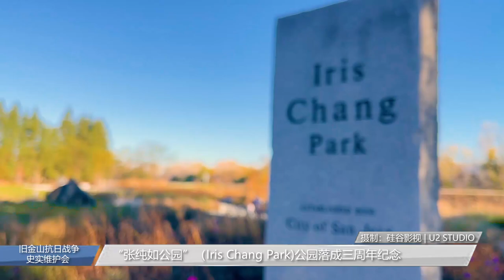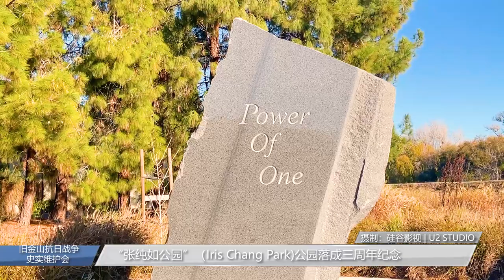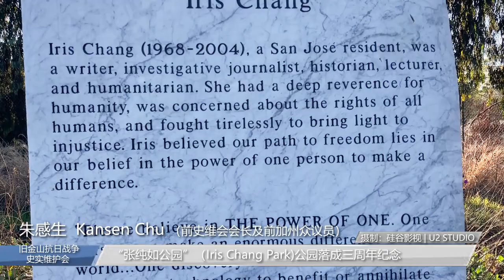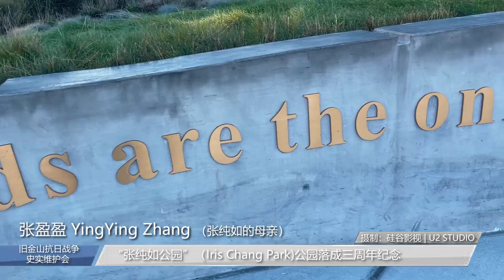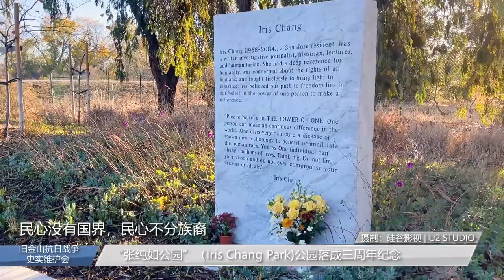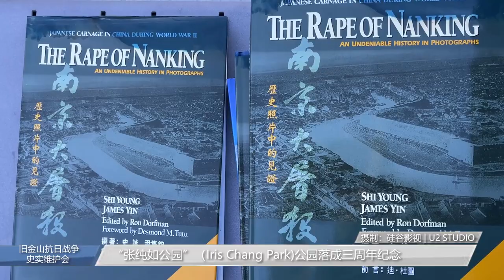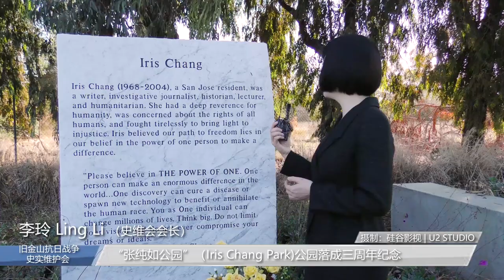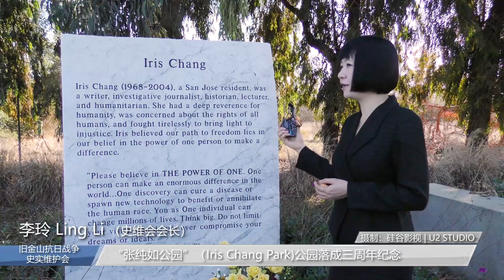她曾为30万冤魂奔波，揭开惊人内幕，却在36岁亲手结束了自己的生命！ | 海外第一座华人纪念公园——美国加州张纯如公园Iris Chang Park 落成三周年，华人及其他族裔纷纷前往纪念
1997年，一本英文版《南京暴行：被遗忘的大屠杀》的出版，向西方读者揭开了南京大屠杀的真相。《纽约时报》评价：“这是60多年首次打破中、日、美的沉默，用英文向全世界，详尽地揭露日本当年的兽行。” 这本书曾连登《纽约时报》畅销书排行榜十几周，足见其影响力。而它的作者，是远在美国一位当时年仅29岁的华裔作家，张纯如。
张纯如曾这样写道：“尽管孩提时代我就听到许多关于南京大屠杀的事情，但却从未做好准备看到这些照片。在这个极度痛苦的时刻，我醒悟到，不仅生命是脆弱的，人类的经验本身也是脆弱的。”
 18年前的今天，这位华裔女作家张纯如因不堪历史的沉重，亲手结束了自己的生命，年仅36岁。

主办：旧金山抗日战争史实维护会
摄制：硅谷影视 | U2 STUDIO